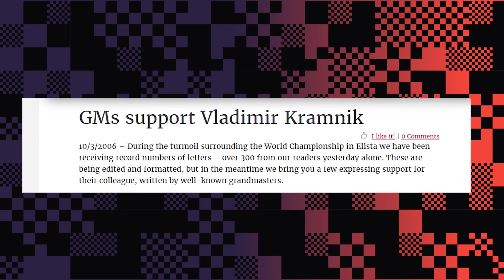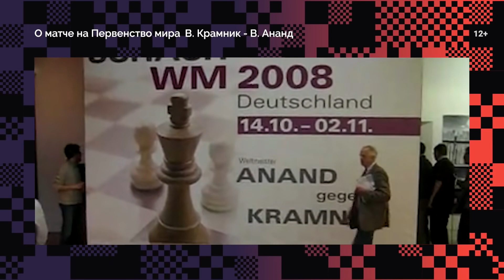Mysterious preparation, prophetic games, 2006-2008 intrigues // Match Kramnik-Anand, part one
This is actually a big match, but this whole series of matches Kramnik versus Anand came in ten years late. Vladimir and Vishy were to meet at the end of the nineties, when they were Kasparov's main two opponents in the fight for the chess crown.
That's even what Garry thought! In 1998 he tried to have them play a qualifying match together... but Anand refused. Two years later, in 2000, he refused once more - this time, a match against Kasparov, thus giving Kramnik his spot. Kramnik seized his chance, took the World Champion down, after which chess history took a new turn.
As the "Classical World Champion", Kramnik played matches for the title against Leko in 2004 and against Topalov in 2006, whereas Anand became the FIDE World Champion, first in the knockout format in 2000, and later in a round robin championship in 2007. They faced off thanks to a series of unifying measures in 2008, when chess, eventually, was awarded one and only one World Champion.

The 38 year-old Anand won, by showing incredible drive... He did so unequivocally, not giving the 33 year-old Kramnik a chance in their match in Bonn, by winning 6.5-4.5, thus becoming the new King of chess.

"In this match I played the role of Kasparov -says Kramnik, blaming himself-. I made all the possible mistakes, and he severely punished me, as I had done myself before!"

Why did Kramnik lose? What did he do wrong? What was Vishy Anand's secret? Could Vladimir rematch him, did he have such an option? You will learn about this and much more, in an open discussion between Ilya Levitov and former World Champion Vladimir Kramnik.

0:00 – Introduction
1:50 – In the match versus Anand, Kramnik "put himself in Kasparov's shoes"
4:00 – How to recover after a match?
6:30 – Total support after the match against Topalov in 2006
9:30 – What would have happened, if Topalov had won the match?
13:30 – The World Champion title has to be played out in a match
15:20 – Chess World Champion, the most valuable of all titles?
19:55 – Why did Kramnik take part in the 2007 round robin World Championship?
25:40 – What would have happened, if Kramnik had won in Mexico?
28:15 – "I wanted to win, in order to face Topalov once more!"
30:40 – "I never disputed Anand's title in 2007!"
31:20 – Kramnik found a sponsor for two cycles, but FIDE buried it alive
35:45 – How Kramnik rated Anand as a chess player before Mexico
39:25 – Why couldn't anyone match Anand?
40:53 – How important is the view from the window, and why change rooms in hotels?
41:40 – "We played in Mexico in a place where players got mugged"
44:20 – How Josef Resch organised the match with Anand in Bonn
48:40 – A match for the ages between two role models in Bonn!
49:45 – "Mistakes even prior to the match against Anand!"
51:00 – Rublevsky and Leko instead of Motylev and Svidler
52:40 – Three different people
54:55 – "I had a creativity crisis"
56:55 – «Both me and my team were empty»
58:46 – Kramnik's mistakes
59:10 – Anand's strong sides
1:02:20 – «If I lose the match, then I'll lose it with white»
1:03:20 – «If you overpress with white, he's ready to pounce on you...»
1:05:35 – «Vishy watched engine games, whereas I didn't!»
1:07:55 - Anand ran the «Meran» inside out with computers!
1.09:35 – «I was outdated with regards to working with computers»
1:10:30 – «Anand was not only better prepared»
1:11:25 – «Had I prepared correctly, I could have won the match»
1:14:05 – «To me this is still a mystery: how come I didn't do anything in time?»
1:15:05 – «I gave ideas on which I didn't work myself!»
1:18:20 – Game prior to the match: classical, Anand-Kramnik, Wijk an Zee 2008
1:19:35 – «All the games demonstrate things, and Vishy drew the best conclusions»
1:34:50 – «A game in which there were many things to understand»
1:35:15 – Game prior to the match: blindfold, Anand-Kramnik, Monaco 2008
1:36:30 – Game prior to the match: rapid, Anand-Kramnik, Monaco 2008
1:37:35 – «I took over little by little, thus confirming, that that's how I should play against him!»
1:47:40 – «In positional games I can beat him, but if he disentangles, it might end up badly…»
1:50:15 – «We worked a lot, but the results were disappointing…»
1:52:20 – «In the Slav we weren't able to find anything»
1:54:20 – «Hoping Vishy prepared sidelines…»